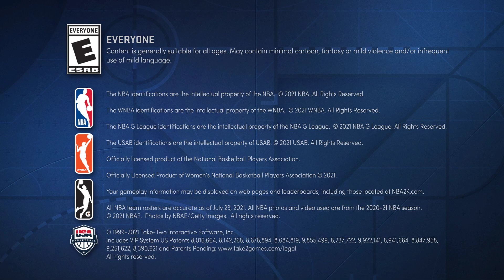NBA 2K22 PROAM I EMPIRE GAMING VS DEFIANCE WR OPEN ROUND 2 GAME 1 I $3000 WAGER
All games streamed LIVE  - Twitch.tv/Dayfri